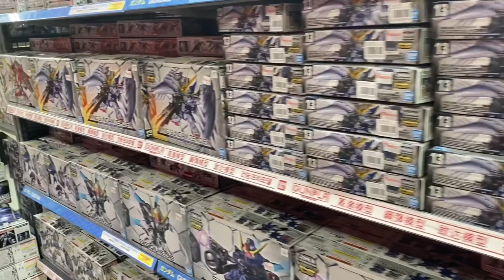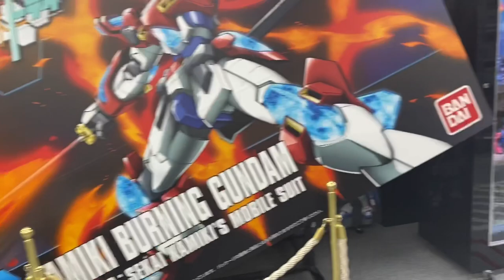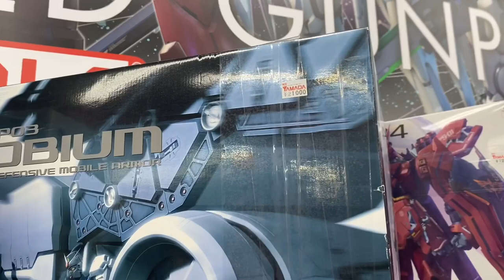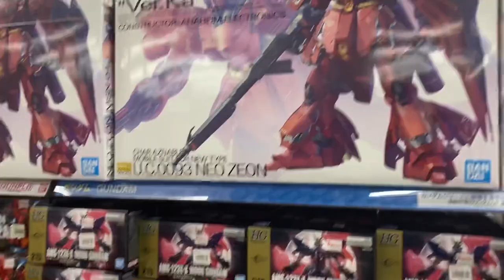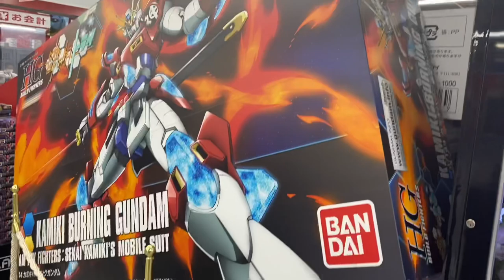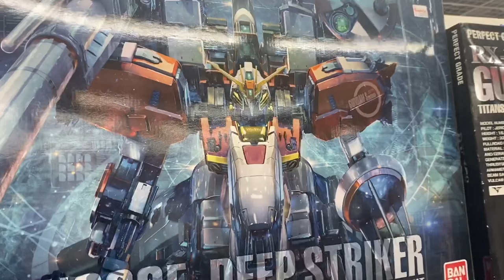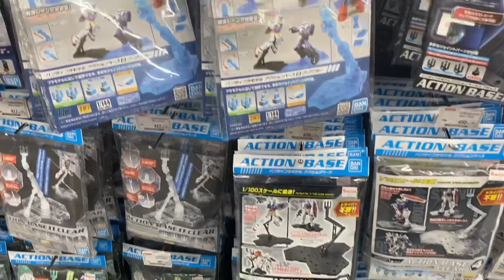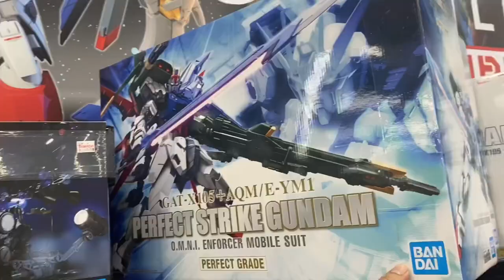Where to buy GUNDAM in Tokyo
Gundam store in tokyo